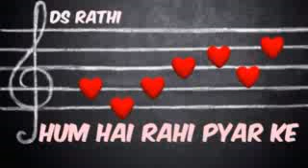01 09 2024 HUM HAIN RAHI PYAR KE BY JAYANT PATREKAR